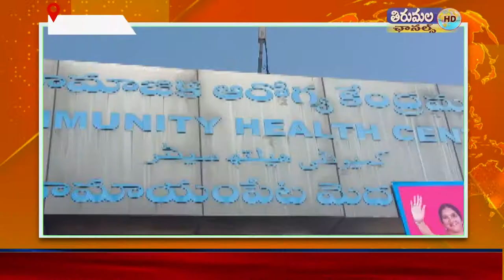# రామాయంపేట 12 పడకల ఐసియు యూనిట్ ను ఎమ్మెల్యే పద్మాదేవేందర్ రెడ్డి ప్రారంభించారు#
రామాయంపేట ప్రభుత్వ కమ్యూనిటీ హెల్త్ సెంటర్ లో రోటరీ క్లబ్ హైదరాబాద్ ఈస్ట్ ఆధ్వర్యంలో ఏర్పాటు చేసిన 12 పడకల ఐసియు యూనిట్ ను ఎమ్మెల్యే పద్మాదేవేందర్ రెడ్డి ప్రారంభించారు